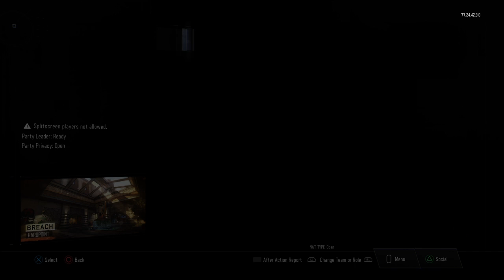My primer time a 4 Bars